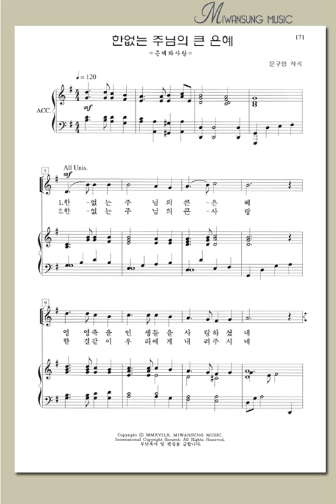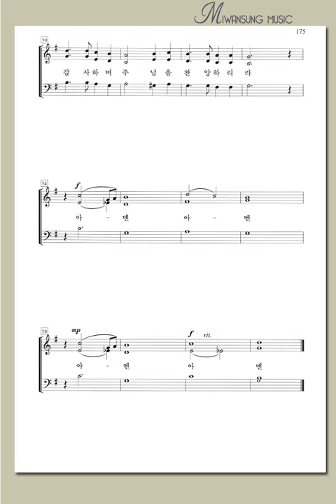혼성3부 8집 / 한없는 주님의 큰 은혜 / 소프라노파트